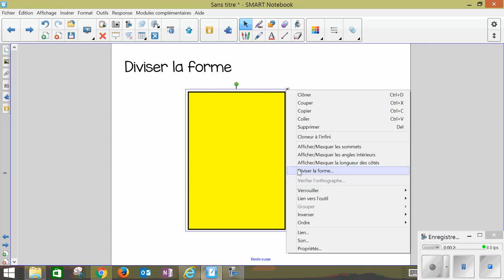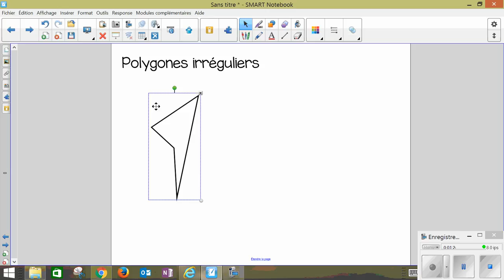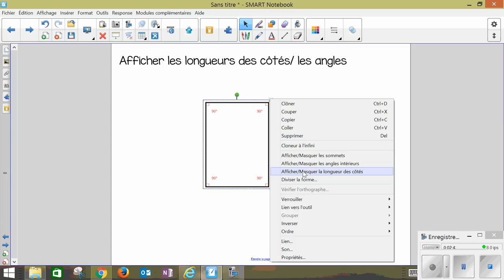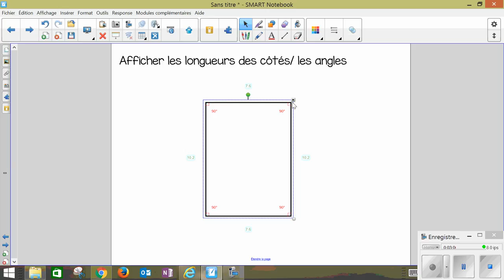Capsule TNI #43 : Les nouveautés Notebook 15 - L'outil forme